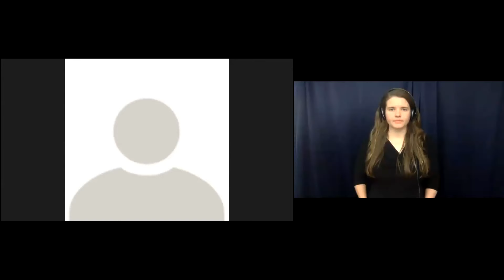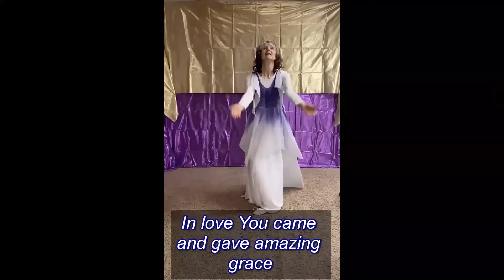TNT Service - Online Easter Resurrection Sunday - 2020-04-12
Happy Resurrection Sunday church! Please join with us virtually as we worship!

*American Sign Language (ASL) interpretation in video.

The New Testament Church maintains a CCLI Copyright License (#1376) with an additional Streaming License. As well as a CVLI, Church Video License.